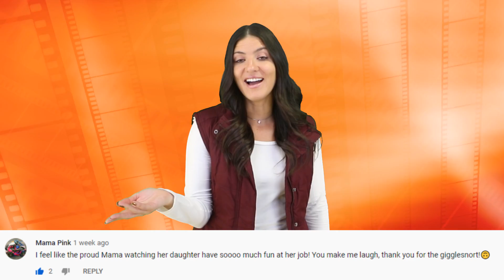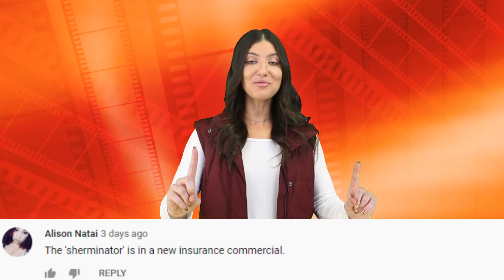Top 10 Hollywood Stars Who Chose To Live A Regular Life - Part 4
Welcome back to Top 10 Beyond The Screen! Imagine being a Hollywood star and feeling like you had the world in the palm of your hand, and then imagine walking away from it on your own terms. It’s hard to imagine that someone would do that right? Well believe it or not there are people out there who willingly chose to leave their celebrity life in Hollywood and retreat into the shadows. From Justin Bieber, to Cameron Diaz, this is the Top 10 Hollywood Stars Who Chose To Live A Regular Life - Part 4. So, where are they now?

Edited By:
Ryan Wazonek